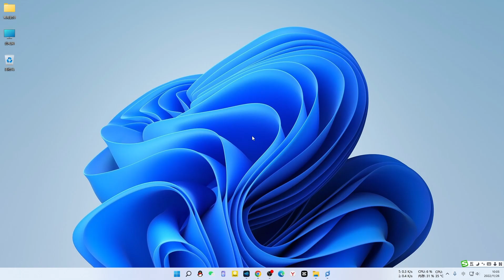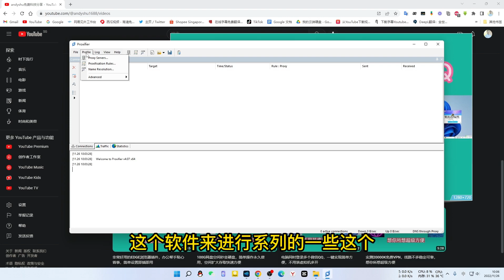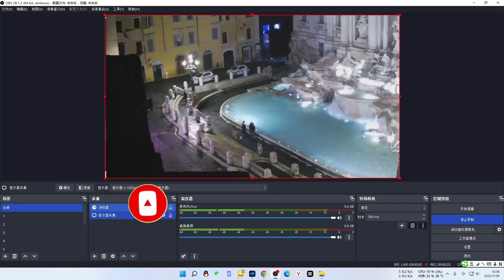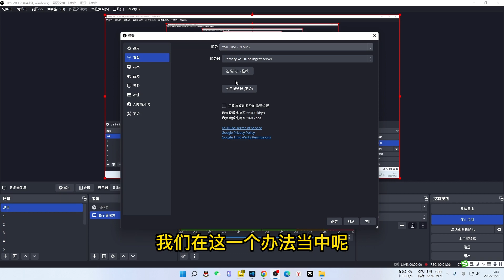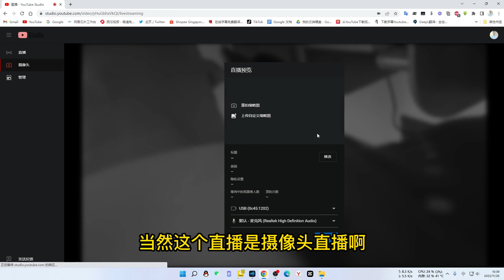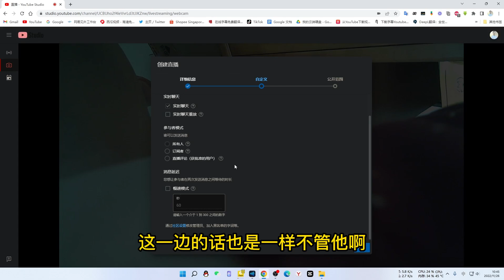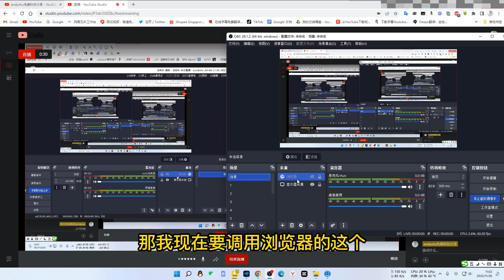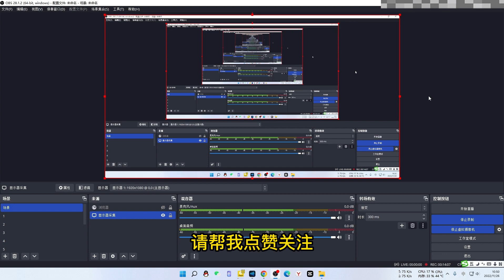大陆网友用obs直播youtube，不需要第三方代理软件，自身功能一键实现